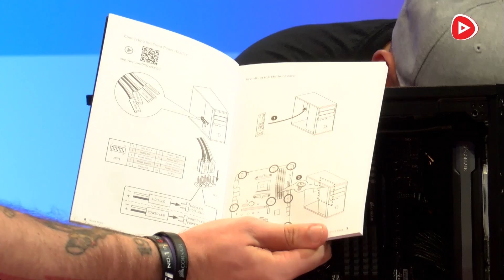GRAFIKKARTE einbauen und PC leiser machen - TIPPS vom Profi | PC selber bauen #3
Um den PC selber bauen zu können, braucht ihr auch eine Grafikkarte oder auch GPU genannt. Wie ihr die Hardware richtig einsetzt und alles einfach funktioniert, zeigen wir zusammen mit MSI und Corsair in dieser Anleitung! GPU wie diese MSI GeForce GTX 1080 einbauen leicht gemacht. Worauf muss man achten? Deinen PC selber zusammenbauen im Tutorial!

Deinen PC leiser und schneller machen mit ganz einfachen Tipps & Tricks: In unserer 'PC selber bauen'-Reihe zeigen wir euch im letzten Teil, wie ihr die PC-Lautstärke reduzieren und die PC-Geschwindigkeit maximieren könnt. Einen PC-Boost für den Hardware - die Anleitung zusammen mit MSI und Corsair!

KOMPONENTEN / HARDWARE
Gehäuse: Corsair 460X RGB
Mainboard: MSI X370 Gaming
Prozessor: AMD Ryzen 7 1700
RAM: Corsair Vengeance LED
SSD: Corsair Force LE 240 GB
Wasserkühlung: Corsair H100i v2
Grafikkarte: MSI GeForce GTX 1080
Lüfter: Corsair SP120 RGB 120mm
Steuerung: Corsair Commander Pro
Netzteil: Corsair RM 650x
PStromkabel-Kit: Corsair Pro

PLAYNATION PRÄSENTIERT TALKING GAMES
Heute ohne Dennis "MafuyuX" Werth